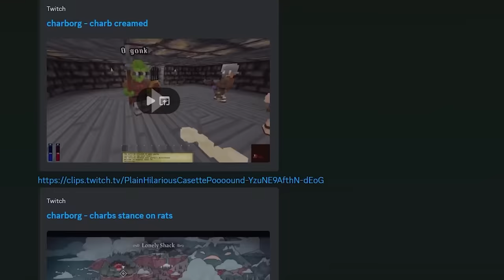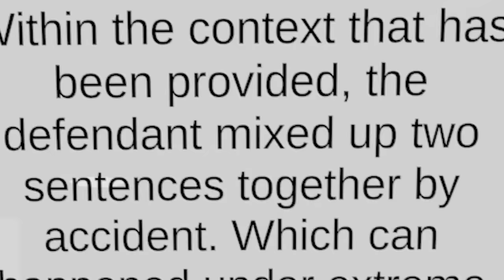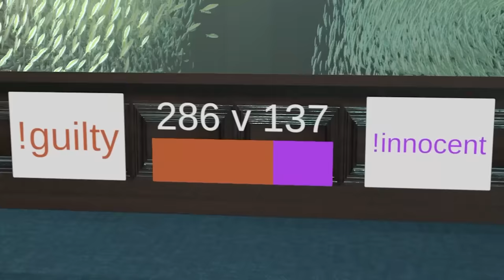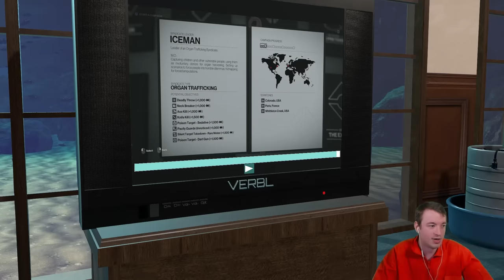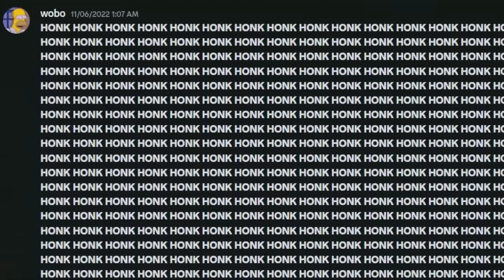My viewers tried to give me the death penalty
GO FOLLOW WEDNESDAY!
This wouldn't be possible without him!

0:00 - Intro
1:08 - They are not moans
4:40 - I would beat up any animal
6:11 - I would eat someone's pet
7:07 - Cannibalism
10:11 - Summoning a goblin...
14:05 - I am a foot freak fanatic
16:16 - Ordering Pilk
17:32 - The cupcake
19:09 - My penis vampire college friend
19:40 - The Pilk is here
21:58 - Penis vampie
22:20 - Criken's balls
23:20 - I pee my pants
25:24 - I can't speak
26:59 - The big load
28:00 - Filling myself up like a water balloon
28:38 - Can da dawk uw dak wok candandaw?
29:13 - Wrapping up
29:49 - Outro